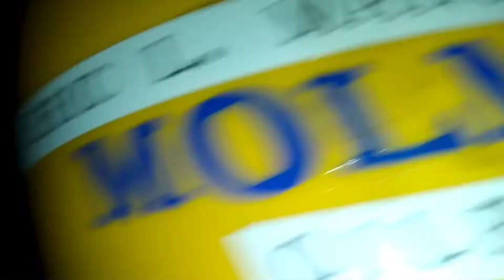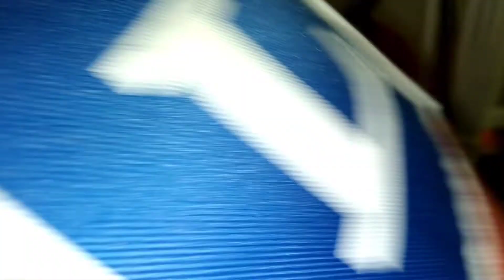buhay barko set motor fan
Buhay sa barko sa mga hindi nakakaalam kung ano work sa barko kahit papano mgka idea kayo